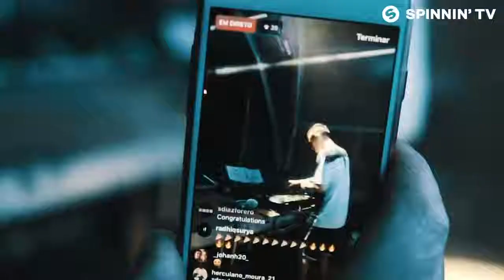KEVU & Vorwerk - Night At The Opera (Official Music Video)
KEVU works together with Vorwerk to take you out for a 'Night At The Opera'. Like this track? Download on Beatport or add it to your favourite Spotify/Apple Music playlist by clicking Make sure to subscribe to Spinnin' Records ..and turn on notifications to stay updated with all new uploads!🔔 Join our Spinnin' Records Top 100 Playlist Follow KEVU Follow Vorwerk --- The Spinnin’ Records YouTube channel is the home for all music videos of the world’s leading dance record label!